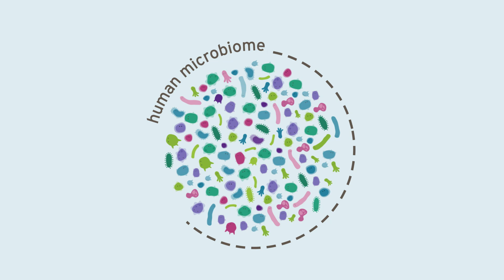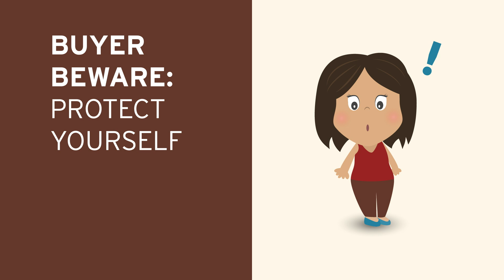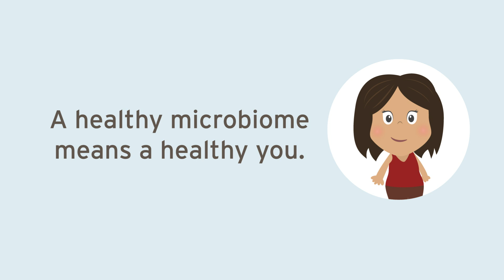Understanding Pre and Probiotics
Probiotics are live microorganisms that you ingest to increase the diversity of your microbiome. They can help keep you strong, healthy and resilient to invasions by bad microbes. Prebiotics are food for probiotics.  This entertaining educational video will teach you the benefits of pre and probiotics, explain how to select, ingest and store them, and help you understand what you need to be aware of when purchasing these non-regulated ingestibles.